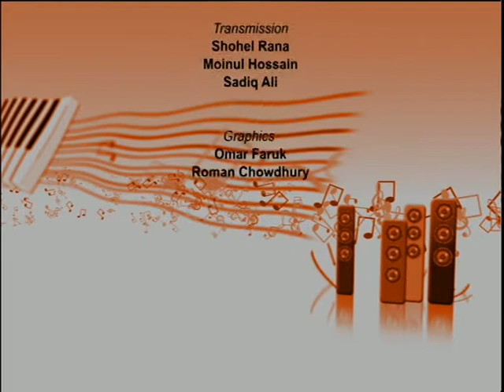Music N Adda With Albali Apipa Part Four 040713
Music N Adda live programme on ntv sky channel 852. Every Thursday from uk time 11pm, repeat on every Sunday at 3pm. With Shuman Khan Produced by Robin Hyder Khan. My sincere thanks to Robin Hyder Khan, Joydip Roy, Shohel Rana, Shahriar Arefeen Shaon, Sadiq Ali, Ashraf Karim, Max Hardy Maddy, Chayon Sami, Omar Faruk, all the musicians, Makeup Artist, production team, Transmission team & everyone behind the Music N Adda team. If you have the talent & would like to see yourself in Music N Adda show, then we would like to hear from you. Love you all!